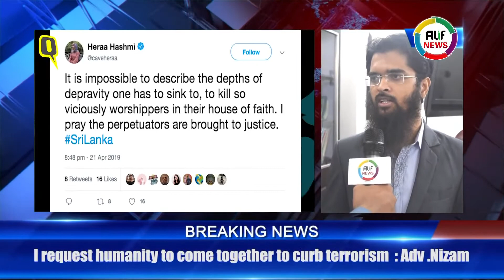ALIF News : 8 blasts shocked Sri Lanka Adv. Nizam prays for Peace throughout the Globe.